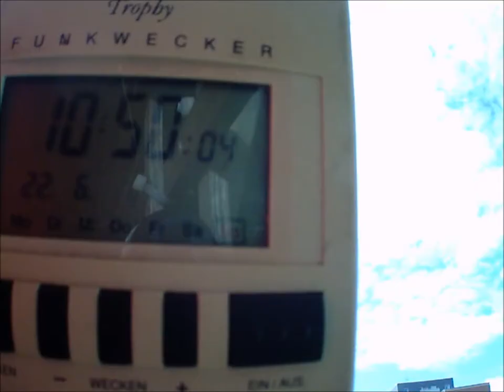crazy sky timelapse HD 22.6.2014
crazy,toxic,  sky, timelapse, HD, 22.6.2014,v